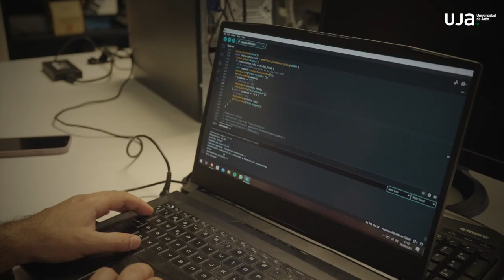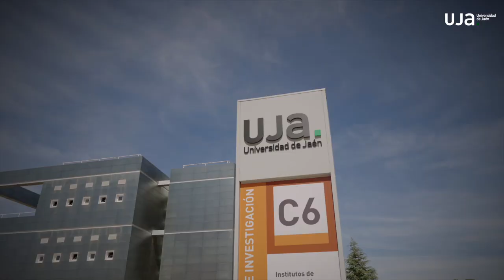Campaña de Grados y Dobles Grados 2023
Campaña de Grados y Dobles Grados 2023 Universidad de Jaén